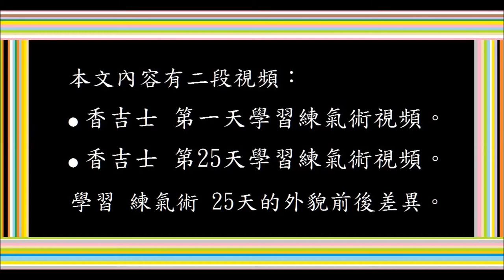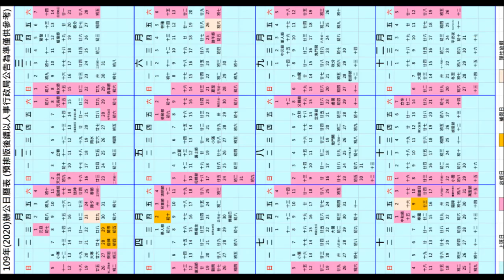練氣術 獨門無雙（靈蔭堂 吐納練氣）視頻–1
靈蔭堂 練氣術 連結網址

何處可尋不死之都  長壽之人持何神術
延年長生得以不死  長壽之命幾時終止